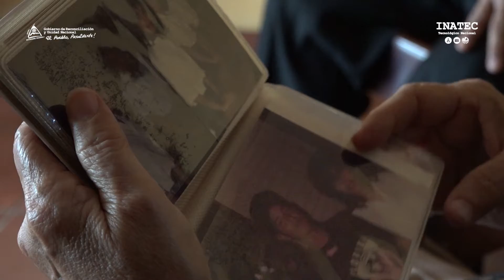Legado de Ariel Darce desde la Educación Técnica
¡43/19 en Fuerza de Victorias! 🎊
El legado de Ariel Darce está plasmado en la Educación Técnica, gratuita y de calidad, la libertad y la paz. SoyTecNicaragua 💻📖